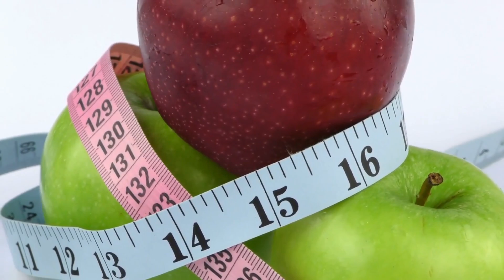Can Human Body Cope with Technology Evolution?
In this video, we'll be discussing the current state of technology and if the human body is equipped to handle it. With the rapid advancement in technology, it's important to understand the effects it has on our health, relationships, and overall well-being. We'll examine the pros and cons of our dependence on technology and explore the potential consequences of a constantly connected world. Join us as we delve into this critical topic and uncover if the human body can truly keep up with the evolution of technology.

Do comment on your Views!